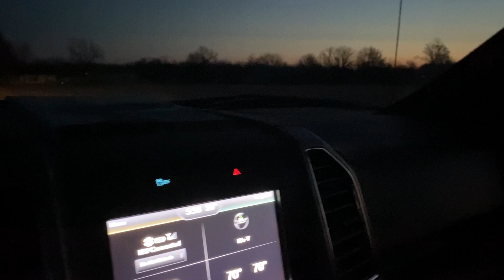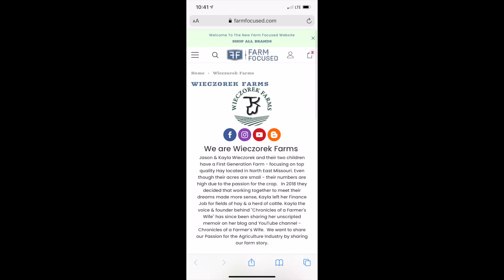Saying Goodbye! Here's to the Last Day | Vlog 208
Saying good bye to Diamond the last day at WieczorekFarms was a lot harder than I ever realized it would be ...

Saying “GoodBye” was a lot harder than I was expecting ... watch for the last Diamond Video in her playlist .. a walk back in time from the beginning..

Thursday I spent the day soaking up the sunshine with Diamond. Our last day together at WieczorekFarms. I knew it was coming - I promised myself I wouldn’t get attached .. and I thought that would be pretty darn easy with how the first two months went with her.

But as the days grew warmer and we’d been finally making progress. It was really hard to let her go on Friday.

That’s the reality of having livestock - you can’t keep them all. And I know - I KNOW she’s at a good home (well because I KNOW who bought her!)

It’s been a journey of not only her learning - BUT ME TOO! I found how much I missed working with the young ones. The ones that are still trying to figure out how to be a horse yet to trust & give at the same time ...

Tag along for the next Vlog loading over the next hour or so - thanks for being a part of this journey 💎🤍

🛑 (links are in my bio!)

Ps ... don’t worry - I’m headed down to work and ride Leo now & there might be a future project come fall again! Because ... I can’t ever seem to slow own even during our off season! 🌾

Full Vlog 👇🏼

Kayla

Wieczorek Farm Suppy (for all your fencing & feeder needs!)